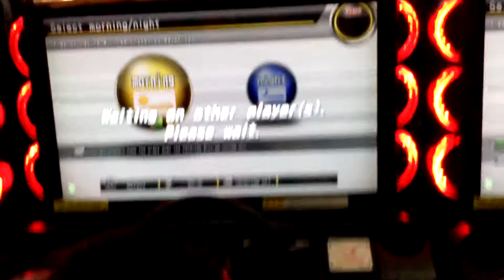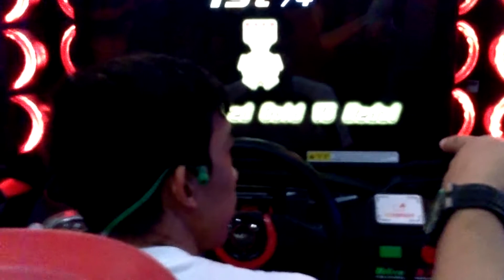WMMT MAXI 5 TOURNAMENT PART 2 ELIMINATION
C.T.R vs cCc

Newbelt line
Round 2 out of 3